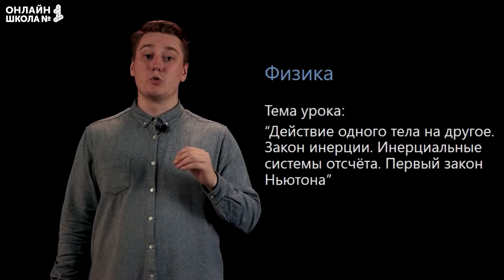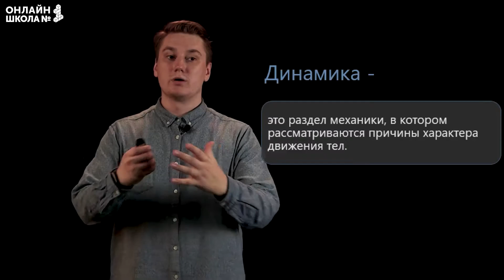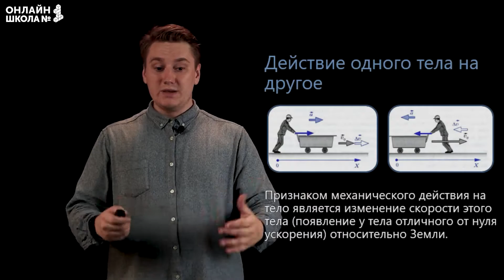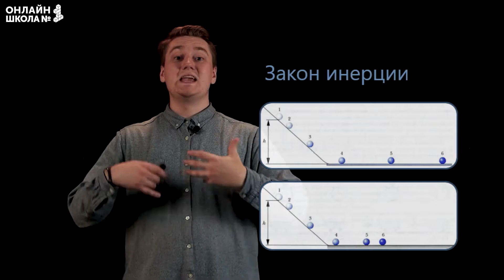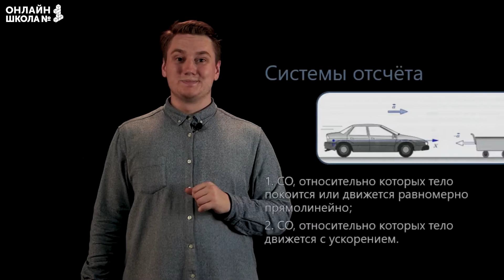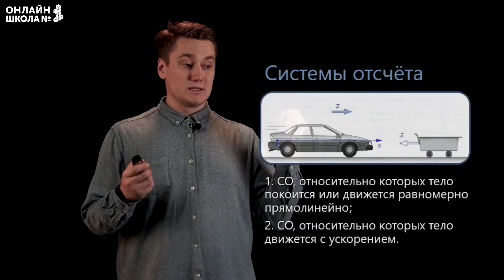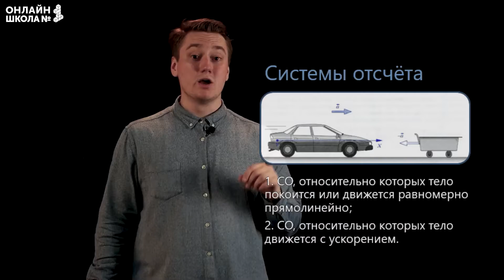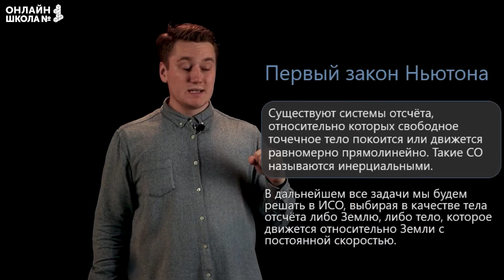Действие одного тела на другое. Закон инерции. Первый закон Ньютона. Видеоурок 10. Физика 7 класс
Тема урока: «Действие одного тела на другое. Закон инерции. Инерциальные системы отсчёта. Первый закон Ньютона».

Динамика – это раздел механики, в котором рассматриваются причины характера движения тел.

Закон инерции. Скорость, имеющаяся у тела относительно Земли, сохраняется на идеальных (гладких) горизонтальных поверхностях до тех пор, пока нет причин (действия других тел), приводящих к возникновению ускорения.

Инерциальные системы отсчёта – это системы отсчёта, в которых свободное тело (точечное тело, удаленное от всех других объектов) движется равномерно прямолинейно или покоится.

📌Содержание:
0:00 Вступление
0:44 Динамика
1:22 Действие одного тела на другое
2:11 Закон инерции
4:59 Системы отсчёта
6:22 Инерциальные системы отсчёта
6:47 Первый закон Ньютона